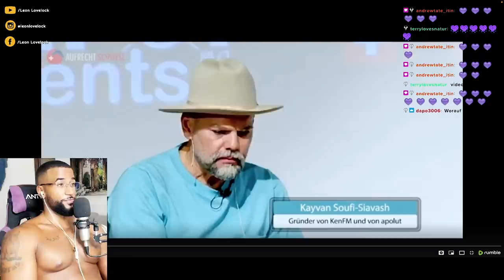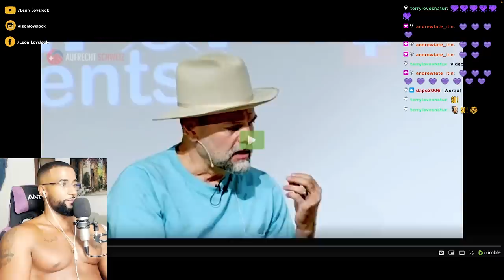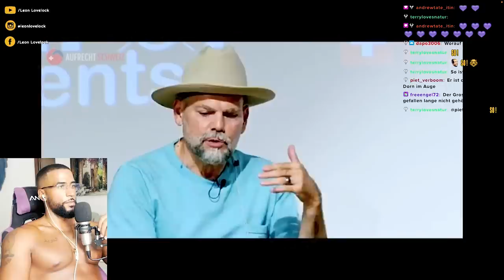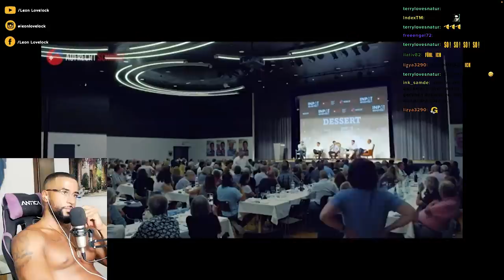KEN JEBSEN HEFTIGE ANSAGE AN POLITIK, MEDIEN & PHARMA! [VORTRAG] REACTION - Leon Lovelock